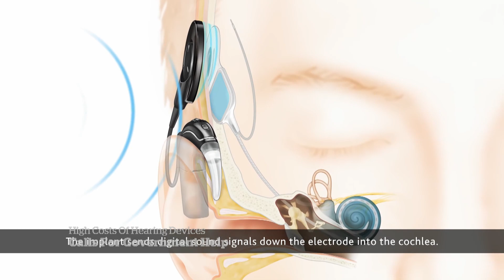Costs to maintain cochlear implants prohibitive for those who rely on them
In some provinces, people with cochlear implants are on the hook for thousands of dollars to upgrade their sound processors every few years to continue hearing, leading to calls for governments to cover the cost.